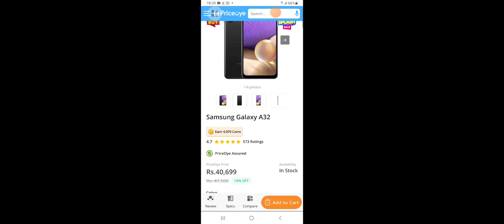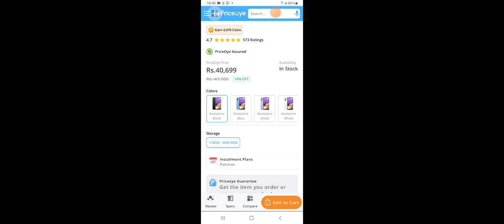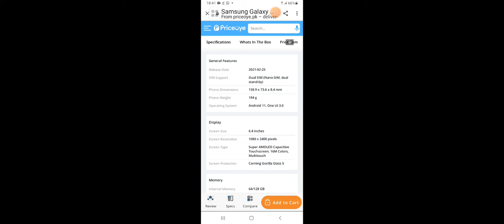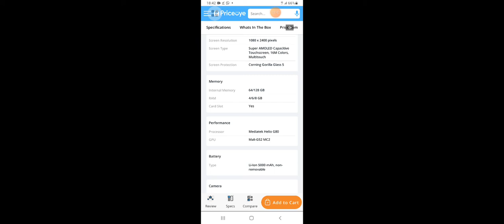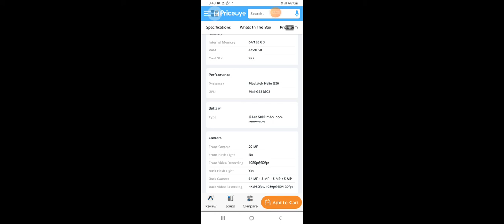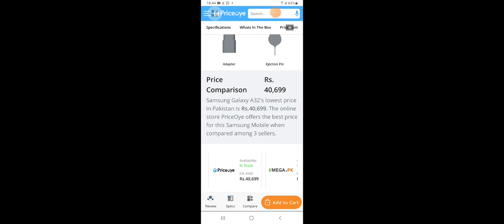Samsung a32 galaxy review in Hindi/Urdu | Price in India Pakistan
samsung galaxy a32 phone ka camera kaisa hai?
Iss ka camera excellent quality ka hay back b aur front b, front  20MP hay jabka back yani rare camera above 64MP hai.
samsung a32 ki price kya hai